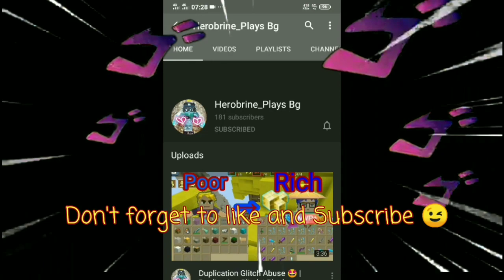MATTSUN OR FRIEND? 🤤 | If MATTSUN is the choice... | Blockman go | Skyblock